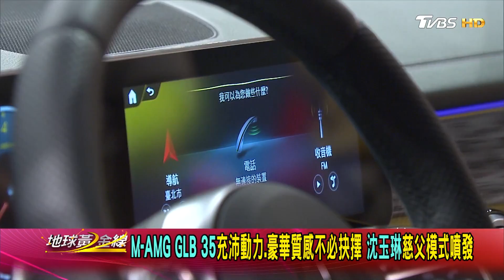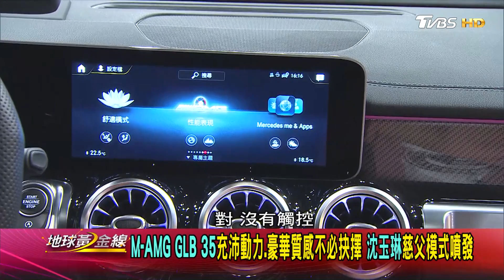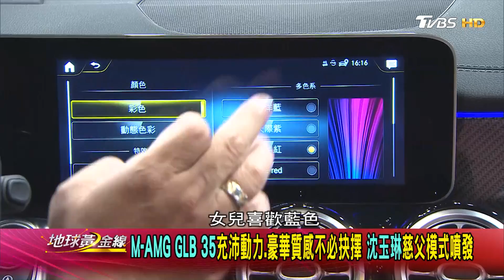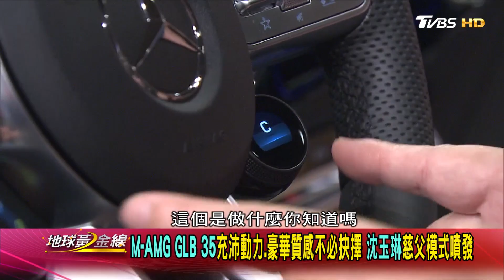沈玉琳芽芽看到AMG就OMG了! M-AMG GLB 35 體面.靈活全方位 賞車 地球黃金線 20200831